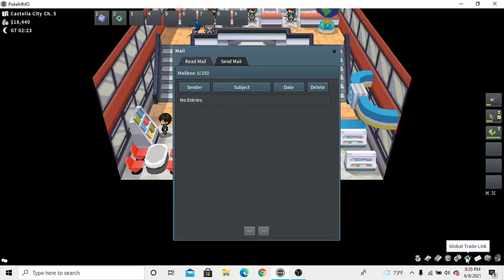PokeMMO: What did I even accomplish?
Hey Jammers, in this video, I basically trained and tried to get a few things in this to make me succeed. I might as well beat the Castelia Gym off camera, so we will have to see! Enjoy the video, get it to ONE LIKE!? and feel free to subscribeee!